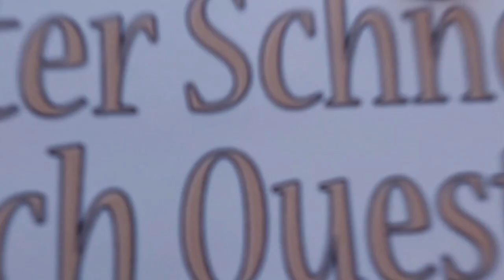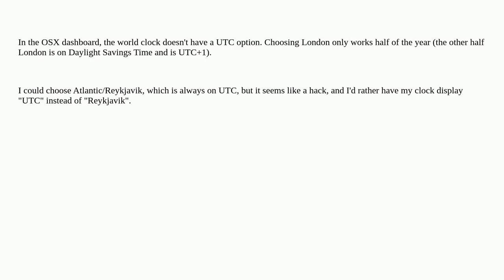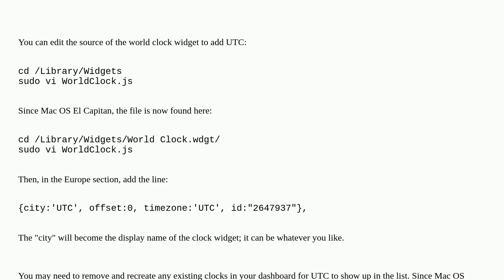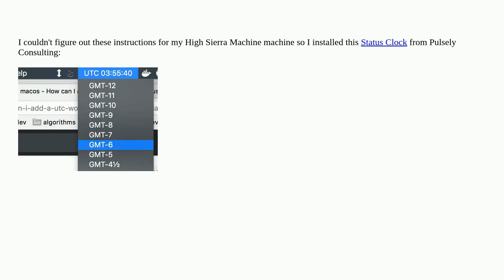Apple: How can I add a UTC world clock to my OSX dashboard?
How can I add a UTC world clock to my OSX dashboard?

A special thanks goes out to the community

  macos